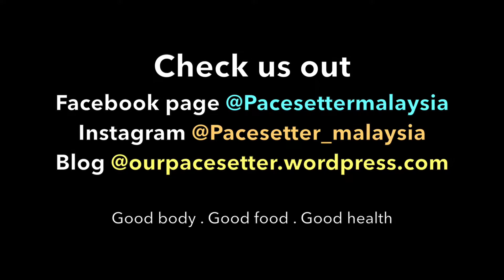PaceSetter Vlog (Ep03) - Kuala Kubu Bahru Adventure || Shu Yi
7 individuals visited Kuala Kubu Bahru jungle and river on 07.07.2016.

WHO ARE WE? We are a team of passionate people who loves fitness and adventures! We aim to reach out to the community and build a healthy society. No matter who you are, or where you are from, we come together with ONE vision, is to transform people's lives who meets our paths~
- Anyone who wants to lose weight- Anyone who seeks for healthy lifestyle
- Anyone who wants to take their health to a higher level
- Anyone who needs workout buddies
- Anyone who love challenges
- Loves cooking
- Loves adventure events